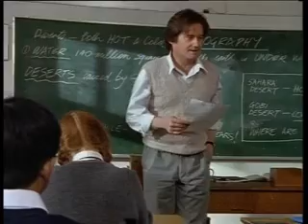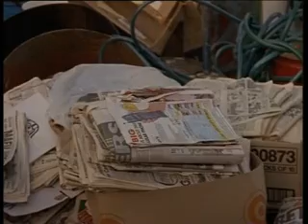Big Ideas Part 1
Big Ideas
Directed by Mike Smith
Produced by Robert Bruning
Adrienne Read
Written by Peter Neale
Starring Justin Rosniak
Gosia Dobrowolska
Harold Hopkins
Production
company
London Films
Release dates
1993
Running time
90 mins
Country Australia
United Kingiondom
Language English
Big Ideas is a 1993 TV movie,[1] touted as "From the Producers of Blue Heelers".

Jimmy Kovak attends a Sydney public (State) school, and is falling behind in his studies, partly because of his love of soccer, and his part-time work producing compost from garbage he collects, and which he sells at a local hardware store.
His next door neighbor has an antipathy to the Kovaks, at least partly because of their nationality, and runs a spiteful campaign against the boy, resulting in confiscation of his compost bins, and other harassment.
His widowed mother is handicapped by her inability to recognize the Latin alphabet (presumably she can read Cyrillic perfectly), and is too embarrassed to seek help, so is forced to accept piece-work, sewing at slave wages. Financial relief comes in the form of Sam Stevens, who recognizes the boy's ingenuity and offers him a contract to invent a chicken feeder. Sam gives Jimmy some valuable lessons in planning and time management.
Jimmy is made aware of oil pollution from a nearby outfall, and with a team of fellow students investigates its source and photographs the culprit in the act. His teacher, Mr. Searle, accepts the report as their Social Studies homework.
His mother grows closer to Sam Stevens, and enrolls in an English reading course.

Cast
Mr Searle Peter Kowitz
Jimmy Kovak Justin Rosniak
Ronnie Dixon Troy O'Hearn
Ernesto Salvatore Coco
Harry Adam Lloyd
Ben Mario Gamma
Van Peter Lu
Noel Draper Paul Chubb
Anna Kovak Gosia Dobrowolska
Beth Draper Genevieve Lemon
Mr. Galea Silvio Ofria
Liz Dixon Glenda Linscott
Maria Demetra Polycarpou
Susie Peters Nicola Lester
Mr. Hartley Bruce Venables
Sam Stevens Harold Hopkins
Mr. Tranh Xuan Mai
FACS Woman Anna Hruby
FACS Man William Usic

Flashback Entertainment has had copies for sale, rated PG (Adult Themes), but it is hard to see why. There is no Sex, Nudity, Violence, Gore, Profanity, Alcohol, Drugs, Smoking, Frightening or Intense Scenes. The "Adult Themes" are loyalty, the futility of retribution, cooperation, politeness, planning ...